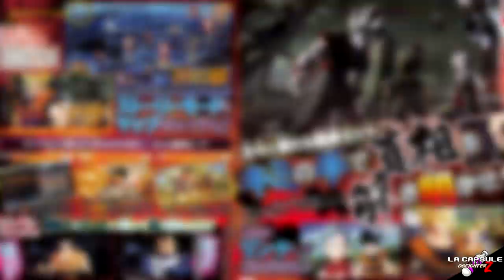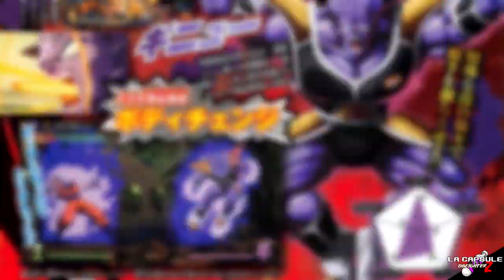La Capsule Dragon Ball FighterZ : Ginyû, Nappa, multi à 6 & date de sortie japonaise